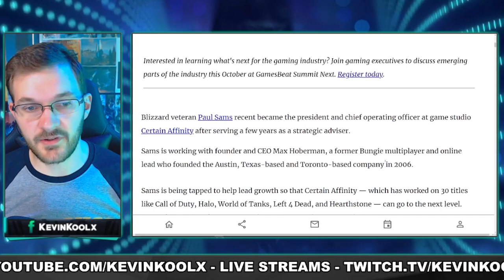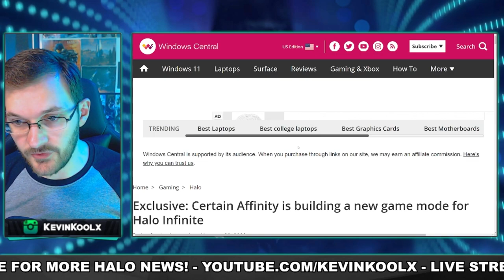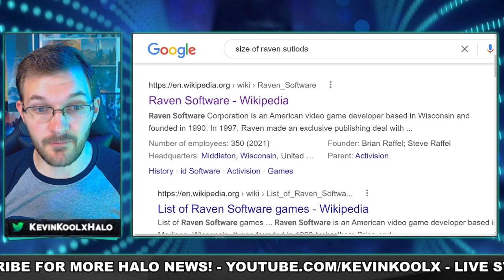Certain Affinity Reveal "BIG AND NEW" Details About Tatanka! Halo Infinite News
Sources
Certain Affinity interview